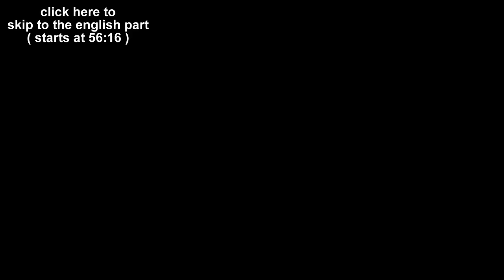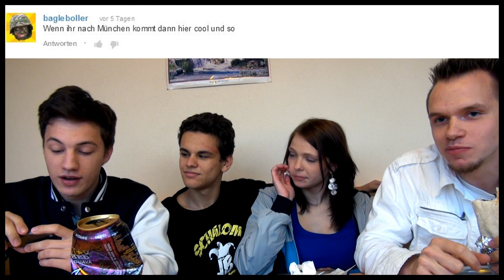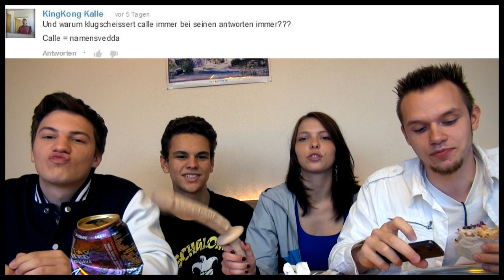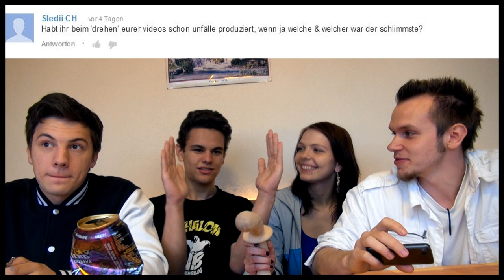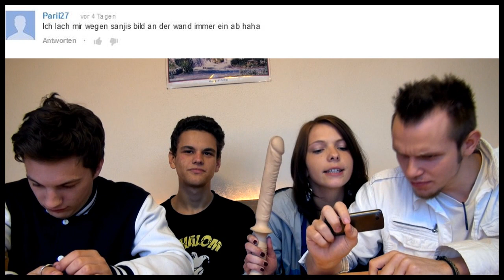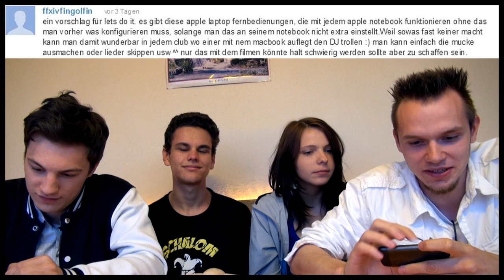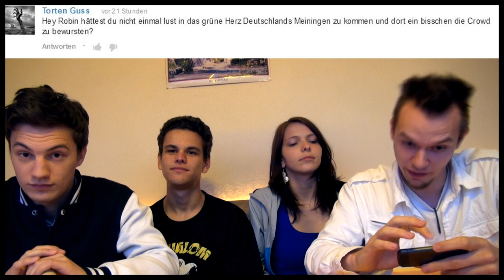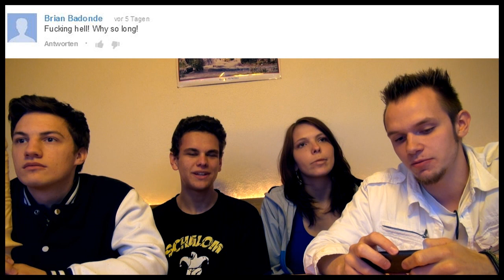Rémi Gaillard, prank USA, Religion, Schamhaargeschichte (ENG & GER) - NosTeraFEEDback #2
English starts at 56:16 (ENGLISH DESCRIPTION+ INDEX↓ ↓ ↓)
Schaut oder hört den 2. Teil unserer Diskussions- und Frage-beantwortungs-Runde und füttert dann die Kommentarsektion mit erregenden Beiträgen.
INDEX:
DEUTSCH / INTRO - 0:00
0:40 - warm werden, Maggie, Wie lang wir uns schon kennen.
5:05 - Fantreffen? Fandom-Diskussion, Waldorfschule, Sexy Anna
8:55 - Anusispektion, Die Schamhaargeschichte, wie "stumpf" sind wir?
12:30 - Was würden wir nicht machen?, T-shirts, Quelle unserer Ideen
15:13 - Maggie beginnt mit dem Dildo zu spielen :-)
16:20 - Klugscheißer Kalle?, Trailerpark, Fette Nutten und so
20:08 - Wie kam Anna dazu, wie filmen wir versteckt? Fleisch.
25:06 - Gurmelhorst, schlimmste Unfälle, Kalles Schauspielkarriere
30:10 - Internationale Abos, FUßBALL (Robin macht sich Feinde)
36:25 - Sanji :-D, noch mehr Sanji! Urin als Geburtstagsgeschenk!
39:14 - Wie oft ca. soll so ein Video kommen? ( schreibt Kommentare ;-) )
40:00 - Religion - ausführliche Diskussion, Maggies Brust
          40:25 - Maggie hört auf mit dem Dildo zu spielen  :-(
45:10 - Vorschlag für "Do it", MrTechnicalDifficult, "asozial", Kommentarzensur
48:30 - Scheiß auf berufliche Perspektiven! Was, wenn einer aussteigt.
52:17 - Rechner&Schnittprogramm, Kommt mal nach. ?!, Das neue YTDesign

ENGLISH - 56:16
57:03 - TITTIES ALWAYS SELL!
57:35 - why so long? Favorite food, Kalle would like to eat shit.
59:35 - Favorite Youtubers, Rémi Gaillard - Sellout? Giga - Friendship
1:03:40 - Travel to /Prank the USA, Public Prank Compilation Tokyo
1:05:45 - planned Prank Compilations & Games in Real Life
1:07:28 - Maggie plays with Dildo again :-) and cleavage.